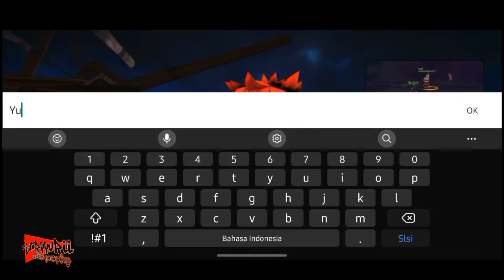Mmorpg online games for android 2022 - Aero Tales Online : The World Gameplay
PUBLISHERS: Anisage Games

 📌Help me to build this chanel🙏

❤️On this channel I just want to finish Android or iOS games, so please support me to be even more enthusiastic❤️

Game Mode: Online
Size: 318 MB (+)
Divice: Samsung A 32

Description :

Aero Tales Online is a new free-to-play Anime MMORPG featuring fantastic PvP and PvE features. You will find yourself in a mysterious story of the Key of Skylight. Choose your side, customize your character and enjoy the journey of Aero World!

Enjoy watching and enjoying, don't forget to bring snacks so it's nice to watch it🤗